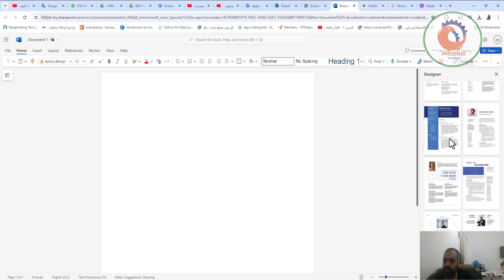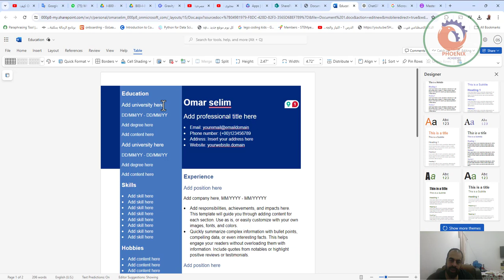المصمم في Word لتحسين التنسيق